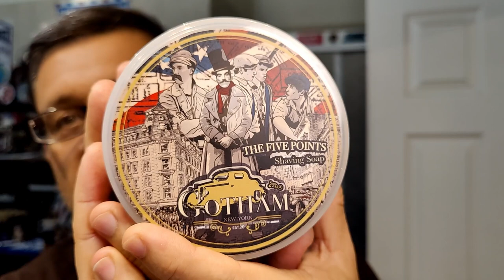Rex konsul 🇺🇲 Vs ATT S1 🇺🇲Gotham soap "The Five points" 🇺🇲